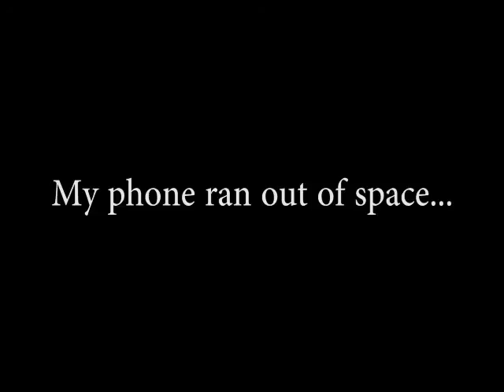Scott's Opening Day Speech and 1st Pitch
At Central Little League